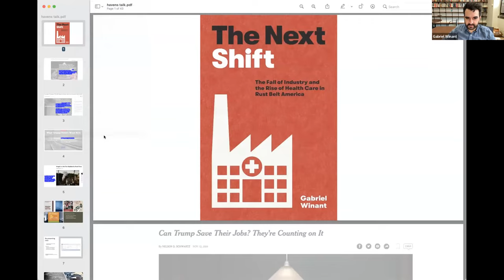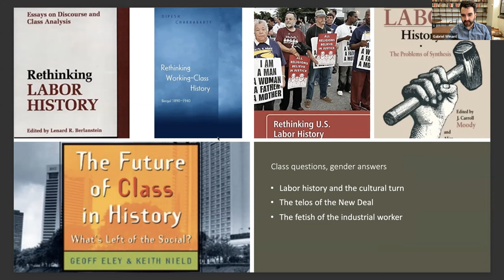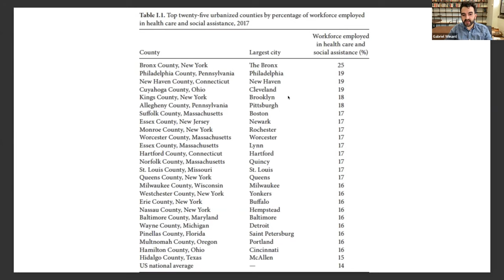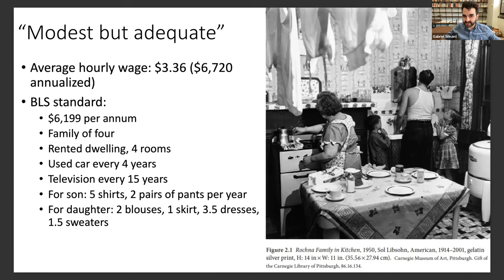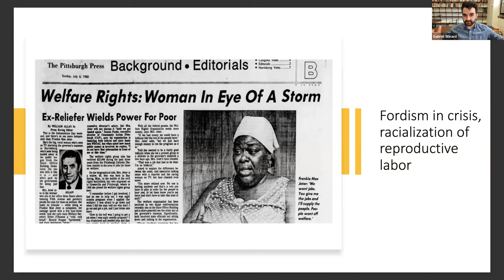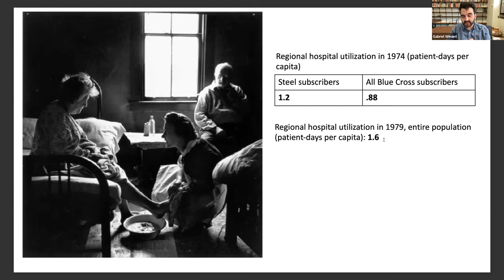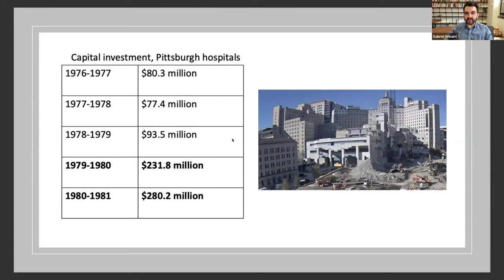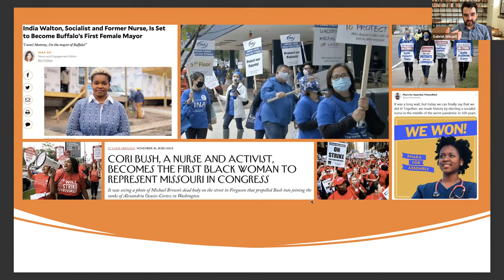In the Crucible of Care: Deindustrialization and the Rise of the Care Economy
A lecture by Gabriel Winant analyzing the relationship between the decline of manufacturing employment and the employment growth of the healthcare sector in Pittsburgh, PA.

Gabriel Winant is Assistant Professor of History at the University of Chicago. He is the author of The Next Shift: The Fall of Industry and the Rise of Health Care in Rust Belt America, which investigates the rise of the “service economy” in the aftermath of manufacturing. His second project, tentatively titled Our Weary Years: How the Working Class Survived Industrial America, explores similar problems in an earlier period. His writing also appears frequently in publications such as Dissent, n+1, and The Nation.